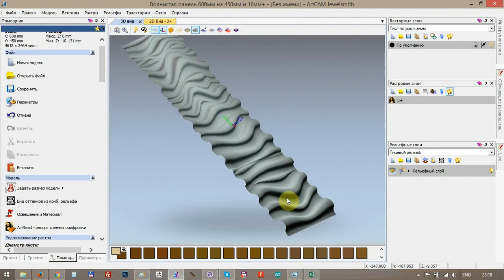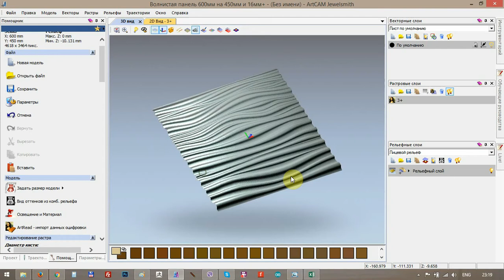волны в ArtCam